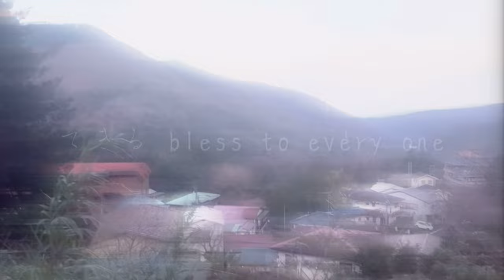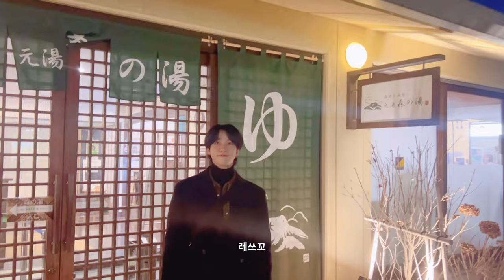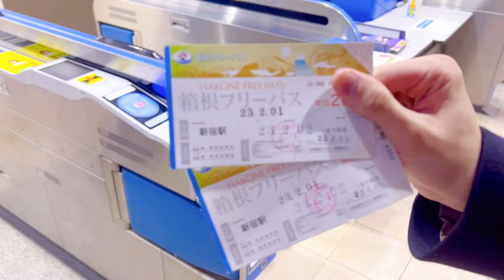[Vlog] OnlyOneOf KB is NOT BANK #12 | デキールブラザースの箱根温泉旅行 ♨️